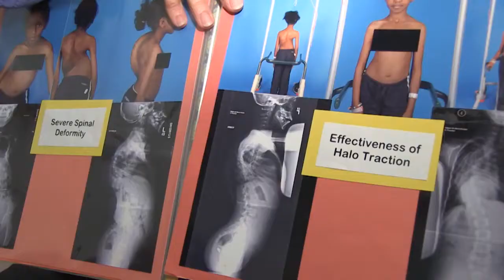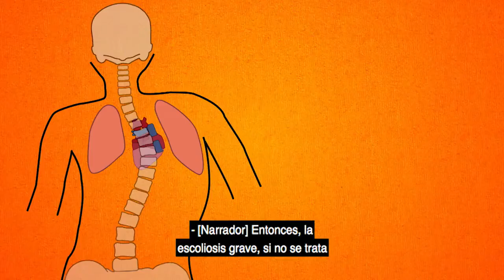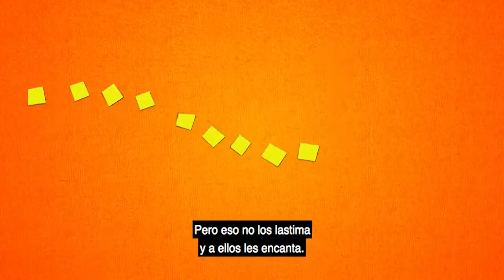HALO Traction for Children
PMT Halo traction used in Texas Scottish Rite Hospital for Children which is one of the nation's leading pediatric centers for the treatment of orthopaedic conditions, certain related neurological disorders and learning disorders, such as dyslexia.